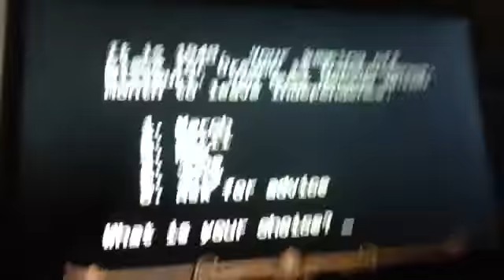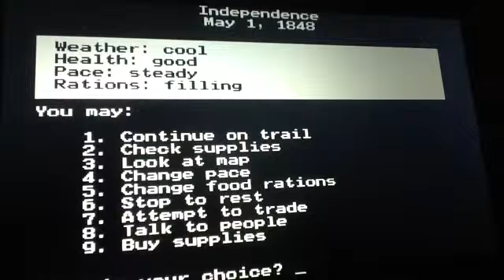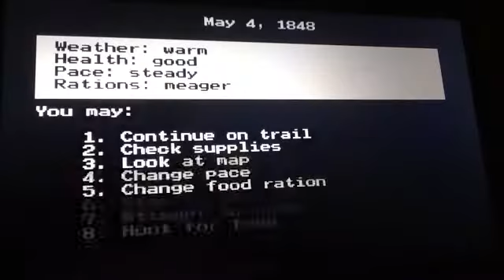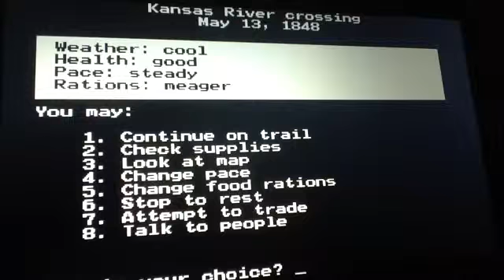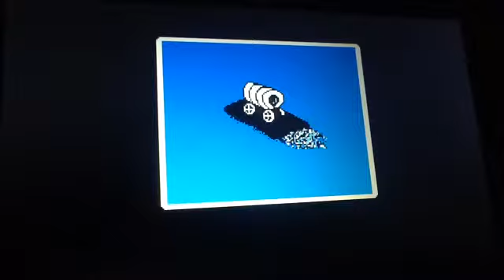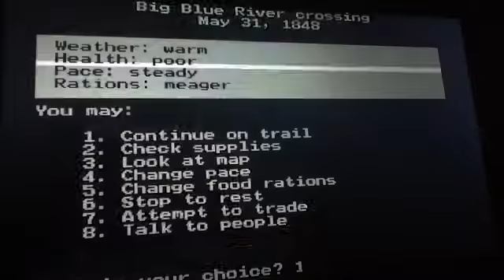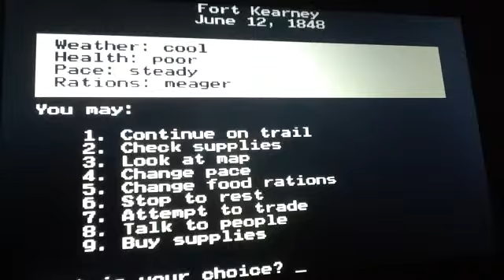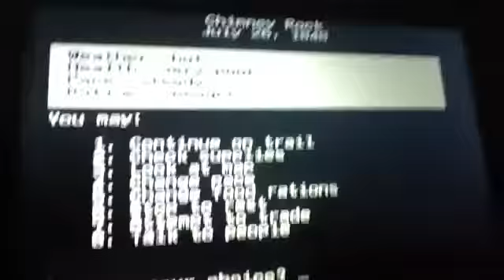raesyad has dysentery...(Oregon Trail)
Ok imagin you are in 1884 where it was like the EASIEST time to die in that year just stay there for a few days in the same place u just die i REALLY dont reccomend but here it is